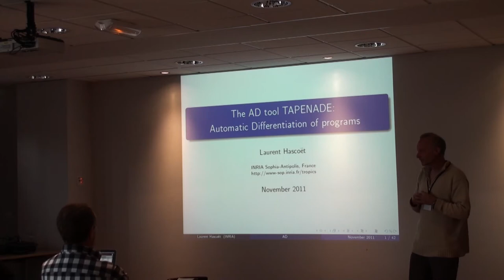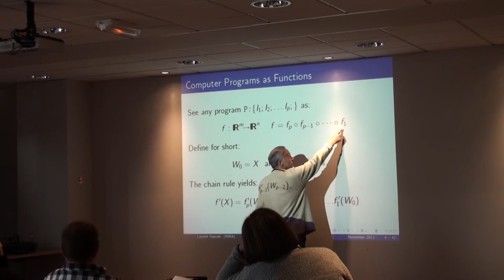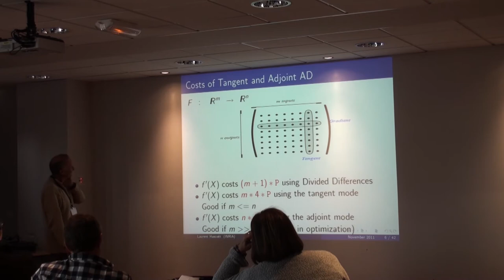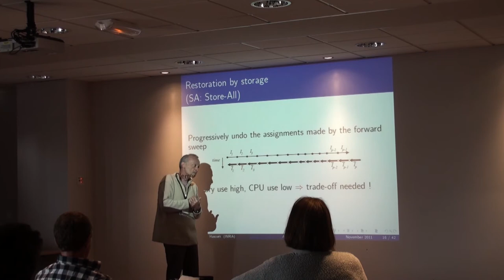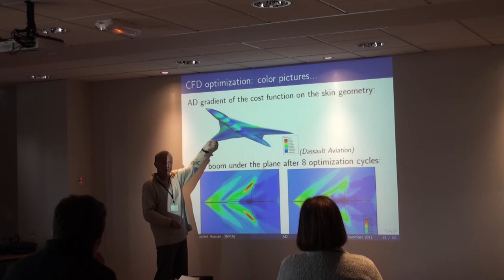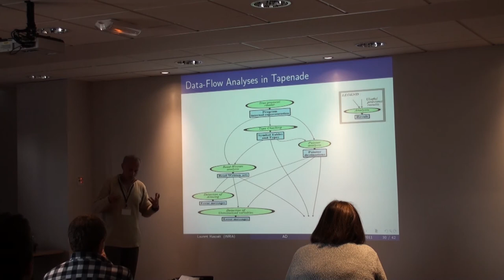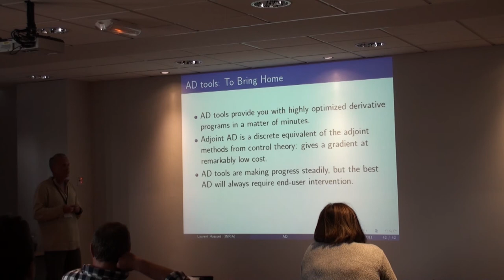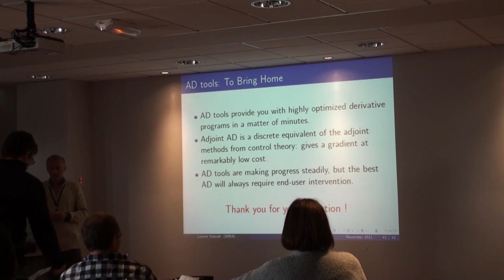Riviera DEV 2011 - Tapenade - Laurent Hascoët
"Tapenade, a software tool for Automatic Differentiation", présentation de Laurent Hascoët à la conférence Riviera DEV 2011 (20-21 octobre 2011).